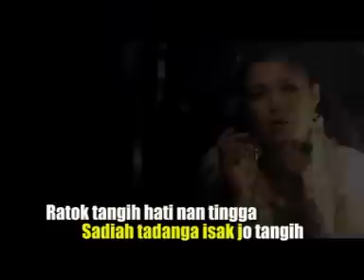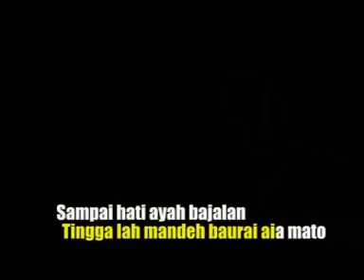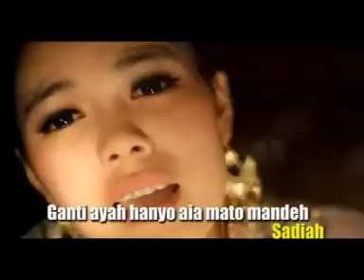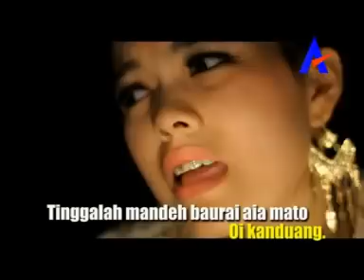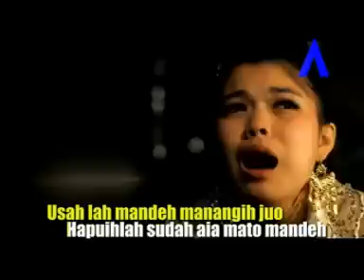Ratu Sikumbang - Aie Mato Mande Cipt Syahrul Tarun Yusuf [Official Music Video]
Aie Mato Mande
Ratu Sikumbang

Album Minang

Elta Record Youtube is under management of:
PremierPro.